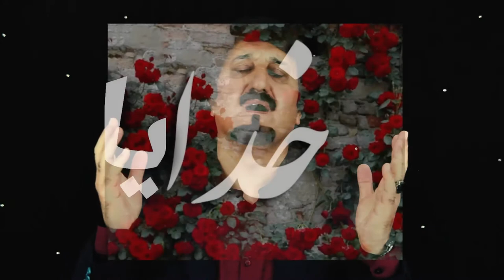Khudaya Official Music Video | Ahmad Zia Rashidi